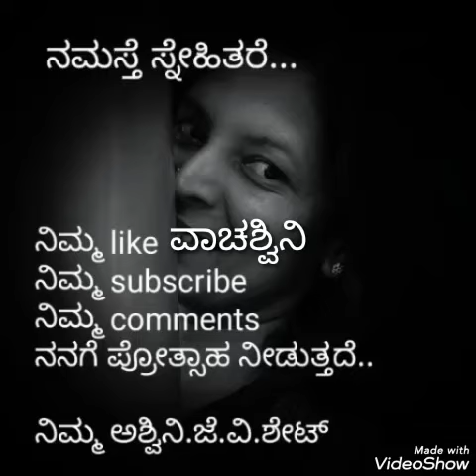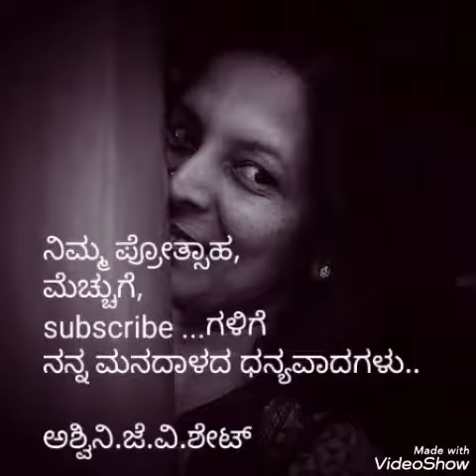ಮನೆಮದ್ದು || ಪ್ಲೇಟ್ಲೆಟ್ ಹೆಚ್ಚಿಸಲು ನಿಮ್ಮ ಮನೆ ಅಂಗಳದಲ್ಲೇ ಇರುವ ಮನೆ ಮದ್ದು.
ಈ ಮನೆ ಮದ್ದು ಬಹಳ ಉಷ್ಣಗುಣ ಹೊಂದಿದ್ದು;ಹೆಚ್ಚು ದಿನಗಳ ಕಾಲ ಸೇವನ ಒಳ್ಳೆಯದಲ್ಲ..ಕೇವಲ ಎರಡರಿಂದ ಮೂರುದಿನ ತೆಗೆದು ಕೊಂಡರೆ ಸಾಕು...

ಹಾಗೆ ,ಪ್ರಮಾಣವೂ ಕಡಿಮೆ ಮಾತ್ರದಲ್ಲಿ ಎರಡು ಚಮಚದಷ್ಟು, ಹತ್ತು ml ನಷ್ಟು ಸೇವಿಸಿದರೆ ಸಾಕಾಗುತ್ತದೆ..

ಹೆಚ್ಚು ಹೆಚ್ಚು ಸೇವಿಸಿದರೇ?ಬೇಗ ಎಲ್ಲವೂ ಸರಿ ಹೋಗುತ್ತದೆ ಎಂದು ತಿಳಿದು ಮಾಡಬೇಡಿ..ಇದು ಅತೀ ಉಷ್ಣ...ಜೀವಕ್ಕೆ ಇನ್ನೇನೋ ಸಮಸ್ಯೆ ತಂದುಕೊಳ್ಳ ಬಾರದು..